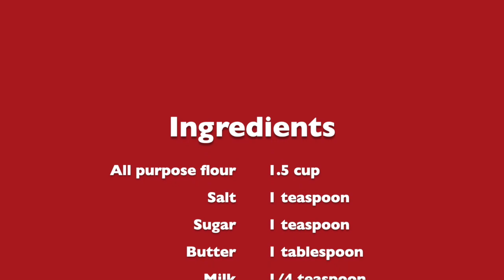Tamilnadu style Parotta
Parotta is a layered South Indian flatbread made out of refined flour. This kind of Parotta requires more oil. Be liberal with oil. Try it on your cheat day.

Parotta will get its flaky structure only through the use of oil and butter.
This can be served with any kind of kurma .

Directions:
1. Take all purpose flour, salt, sugar and butter in a bowl. Mix it all together.
2. Add 1/4 cup milk and water little at a time to prepare a smooth and soft dough.
3. Add little oil and knead  it again. Keep it aside for 2 hours, preferably covered.
4. Divide the dough into equal balls. Drizzle some oil on top and set aside for 30 minutes.
5. Roll into a thin circle. Make small pleats and then roll it into a pinwheel from one end.
6. Dust flour and roll into a small disc.
7. Drizzle some oil and cook both sides until light brown and crispy.

Parotta is ready to serve!!